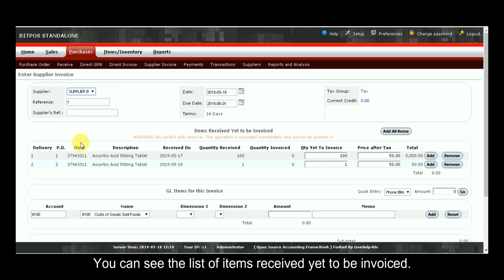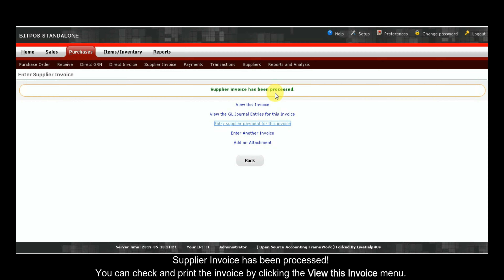How to Invoice Supplier for Pharmacy | BitPOS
This video shows how to create an invoice to your supplier in your BitPOS Backoffice.
This Video Tutorial was made by one of the Graphics Team of LiveHelp4Us Computer Services:
Angelica Vilan (Company Intern from ASIAN COLLEGE DUMAGUETE summer 2019) under the supervision of James Ian Bantug

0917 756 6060 - Main Branch: Hotline
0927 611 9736 - Sales Manager